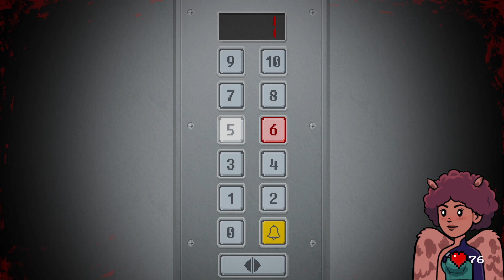This wasn't in the job description... | Yuppie Psycho VOD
New friends and butchered accents